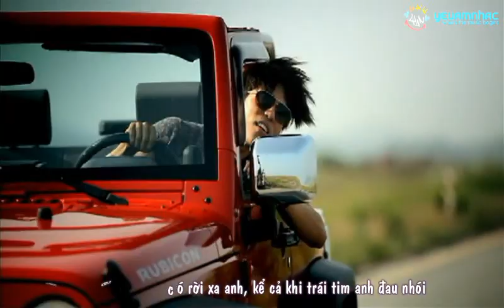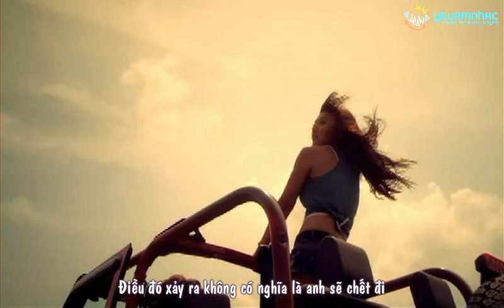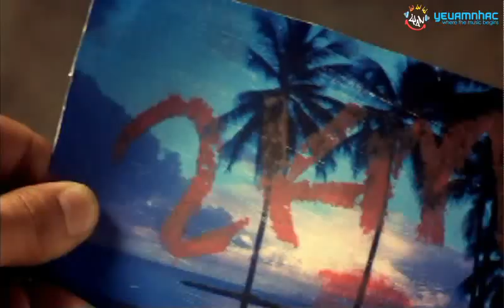[Vietsub YANST] I Was Able To Eat Well - HOMME (8Eight Lee Hyun & 2AM Chang Min) [SD]